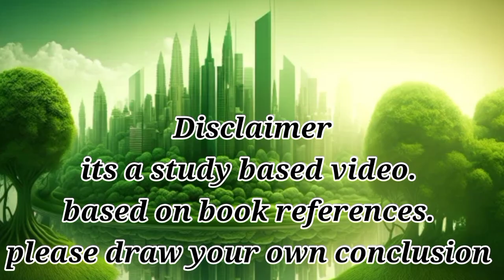Bermuda Triangle vlog | end of time.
Library Blogs.
ye video Bermuda Triangle ki mystery sy related part 2 hy. Is video me Zain Ul Deen Ali Ibn Fazil Mazandaranika safar nama beyan kiya geya hy or  Mapping or research sy pata chalta hy ishara milta hy k Jazira e Khizra, Bermuda k islands me hi mojoud hy "Allah ka ek mojza, uski kudraat ki ek nishani" or waha unki mulakaat kin logo sy hoi. Umeed hy ap ko ye dastaan bhi pasand aegi.